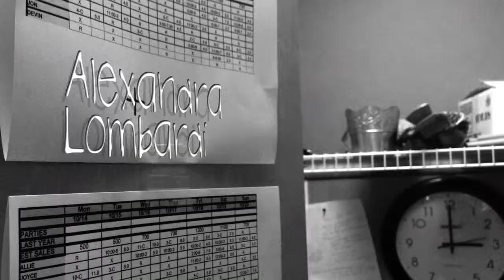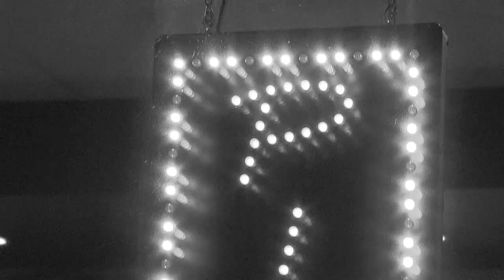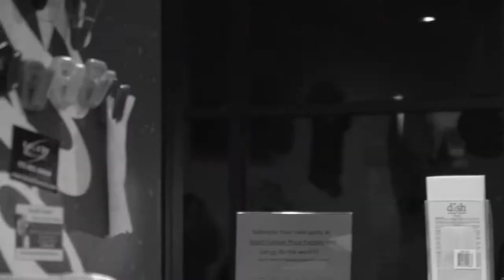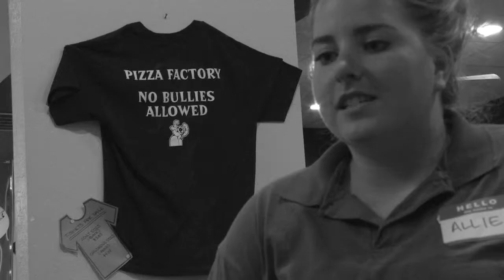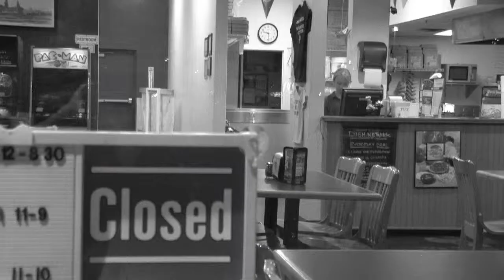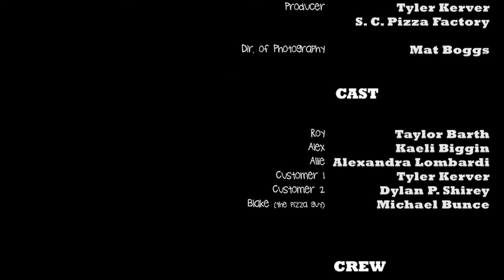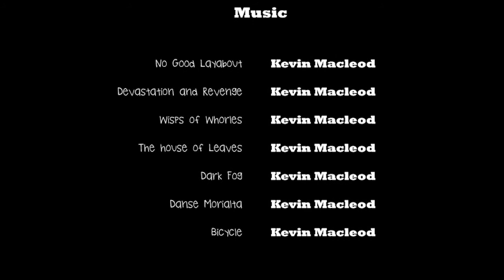Roy is a Killer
Roy is a quiet man. Roy is a delivery man. Roy is a Killer.  Roy (Taylor Barth) is hired on as the new delivery driver for this small town pizza restaurant when, the love of girl and the love of a meal come together.